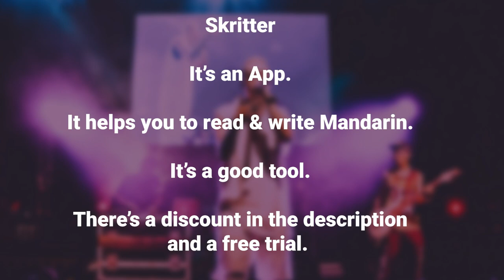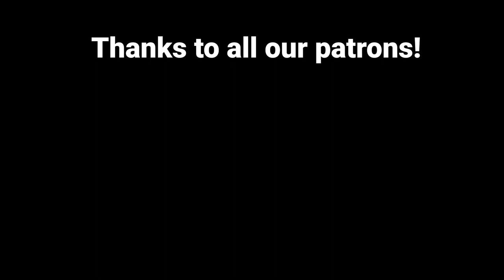#186 - Questions & Answers Session | Mandarin Monkey Podcast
This is a questions and answer session part one. All questions from you guys, the listeners. Some personal and some Mandarin based. We didn't manage to get through all of them hence the part one. But we will. Thanks to everyone who submitted their questions!

Choose your monkey power. Come and get a free lesson. Enjoy extra audio awesomeness or join the Mandarin Monkey WhatsApp group.

The Mandarin Monkey Podcast is a Mandarin Chinese and English Edutainment podcast designed to entertain and educate. Tom (Native English speaker) and Ula (Native Mandarin Chinese speaker from Taiwan) discuss various topics from life to science, from movies to relationships. Also raising three multiracial children they discuss the challenges of raising bilingual children and with learning Mandarin, English and Taiwanese at home. The Mandarin Monkey podcast is a Chinglish (Chinese and English) podcast which also has a Mandarin story and vocabulary review session in every episode. Also, they have guests on the show from different backgrounds, linguists, authors, creators all the way to doctors. Hope you enjoy.